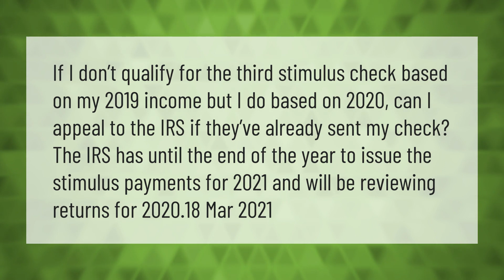Can I claim my stimulus check in 2021?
How To Get A Stimulus Check 2021 • Can I claim my stimulus check in 2021?

Laura S. Harris (2021, April 9.) Can I claim my stimulus check in 2021?
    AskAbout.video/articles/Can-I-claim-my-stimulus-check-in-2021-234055